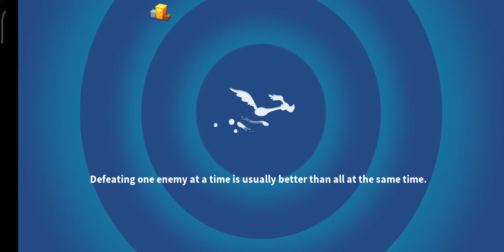LOCATE ENEMY CAMPAIGN - ACT 4 - BATTLE 1 (⭐⭐⭐) [LOONEY TUNES WORLD OF MAYHEM]